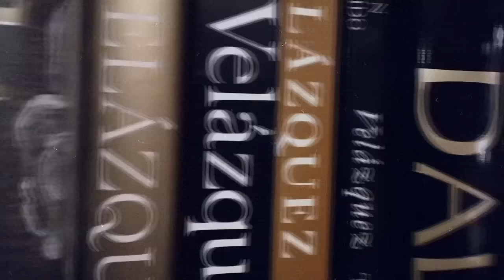Stages of Oil Painting Part I: The Underpainting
Hi!  One of the frequently asked questions that I get from folks is what my process is for creating a painting.  Well, how about I show you!  This is the first stage, called the "underpainting", or as I often refer to it, the painted drawing.

Downloadable Instructional Videos Available on Gumroad:
"Elements of Landscape Painting: Clouds",  $12.